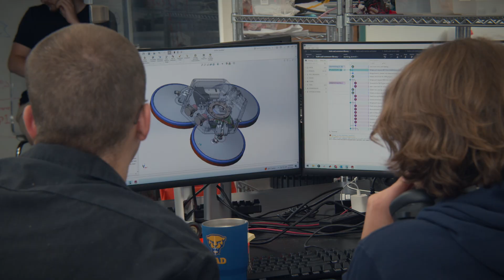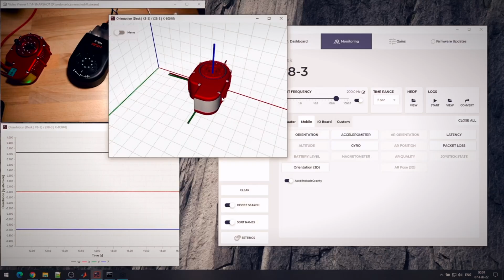Introduction to HEBI Robotics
HEBI Robotics produces a platform for robot development. Our long term vision is to make it easy and practical for any worker, technician, farmer, etc. to create robots as needed. Today the platform is used by researchers and companies around the world where HEBI is solving challenging automation tasks related to inspections and maintenance.